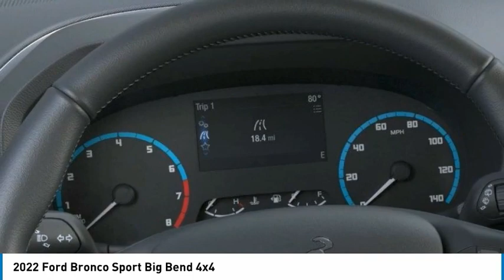2022 Ford Bronco Sport North Hollywood,Los Angeles,San Fernando Valley,Glendale,Burbank G22055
2022 Ford Bronco Sport Big Bend 4x4

5500 Lankershim Blvd.

SUNRISE FORD NORTH HOLLYWOOD, PROUDLY SERVING NORTH HOLLYWOOD, LOS ANGELES, SAN FERNANDO VALLEY, GLENDALE, BURBANK, AND SURROUNDING CALIFORNIA LOCATIONS THIS AREA 51 2022 Ford BRONCO SPORT IS EQUIPPED WITH A 3 Cylinder Engine, AUTOMATIC TRANSMISSION, AND RECEIVES AN ESTIMATED 25 City/28 Hwy MPG. NORTH HOLLYWOOD CALIFORNIA 91601.